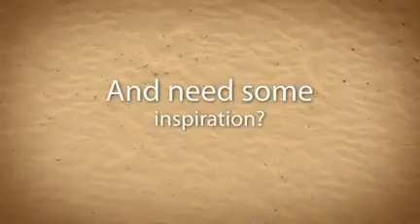Maternity Outfit Ideas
Looking for some inspiration for the best maternity clothes? Visit us for ideas on plus size, petite, designer and trendy dress ideas and get inspired!